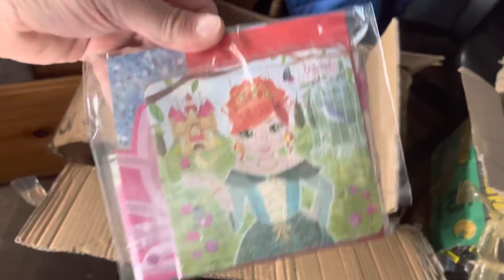Toy Pack giveaway I will start tomorrow at midday outside Jaywick All Along The Watchtower!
Toy Pack giveaway I will start tomorrow at midday outside Jaywick All Along The Watchtower! dannysloggettvision #2022